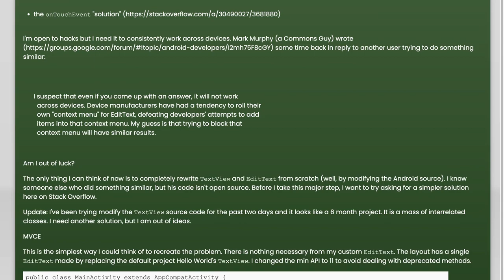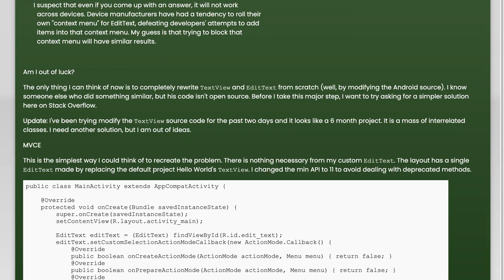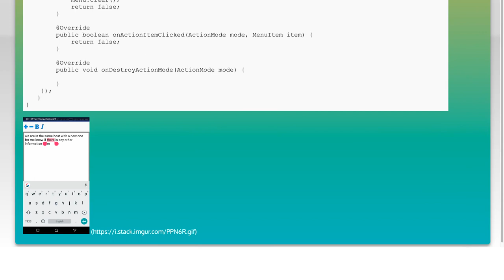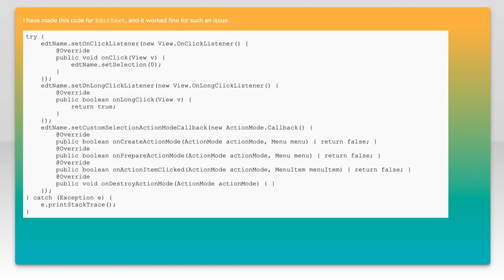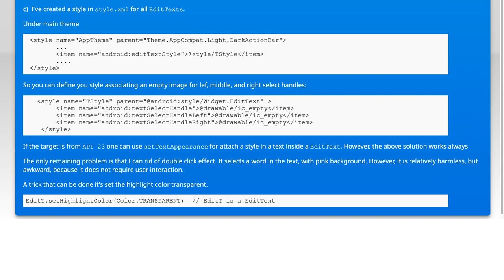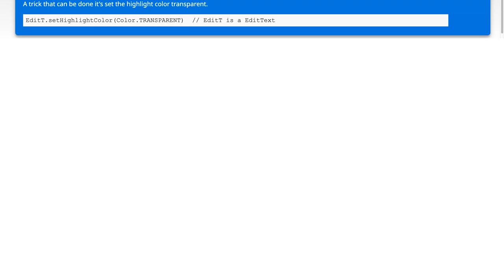Disable EditText context menu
android: Disable EditText context menu

Just wanted to thank those users featured in this video:
Paulo Buchsbaum (No Longer Available

Related to: android, android-edittext, contextmenu, mongolian-vertical-script